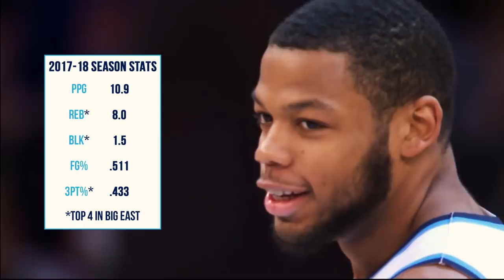Omari Spellman - NBA Draft Prospect Profile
Omari Spellman, the 2017-18 BIG EAST Freshman of the Year, helped bring a presence in the middle for the Villanova Wildcats National Championship Season.

Omari stretches the floor as a big man, and provides a shot blocking presence at the rim. Having officially declared for the NBA Draft, Spellman is looking to make an impact on an NBA roster.